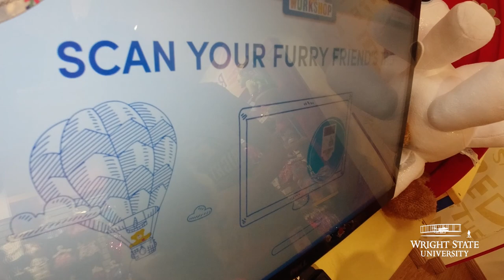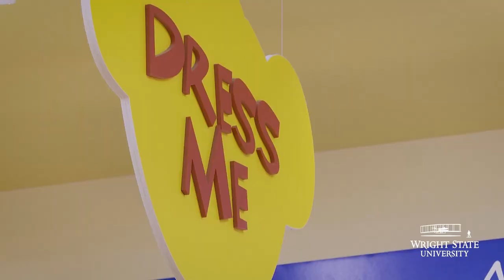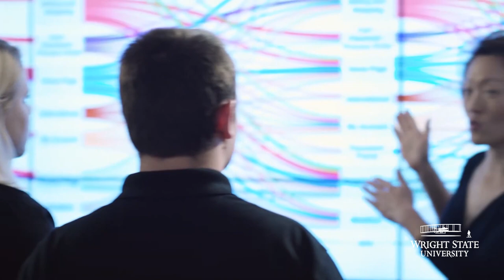Bear hugs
It all began with a monkey stuffed animal given to her 3-year-old twin brother by middle schoolers when he was in the hospital.
The joy the animal generated would lead Wright State University marketing major Callista Hess and her family to create an organization to help make and deliver several thousand personalized teddy bears to sick children.
Now in its 13th year, Bears4Children’s is responsible for putting more than 2,700 Build-a-Bear teddy bears in the arms of patients at Dayton Children’s Hospital, 629 bears in 2020 alone.
“It is a lot of work at times, but it is definitely all worth it; it’s very rewarding,” said Hess. “My favorite part is afterwards seeing parents post pictures of their kids in the hospital with the bears, because it really does make a difference even though it’s just a very small act of kindness.”
Bears4Children’s teams up with Build-A-Bear Workshop, a retailer that sells teddy bears and other stuffed animals assembled and tailored by customers to their own preferences.
Many of the bears are purchased by sponsors and then built by volunteers at the local Build-A-Bear store. The bears are then packed up and delivered to the hospital.
 More at @wsroom/2021/01/07/bear-hugs/